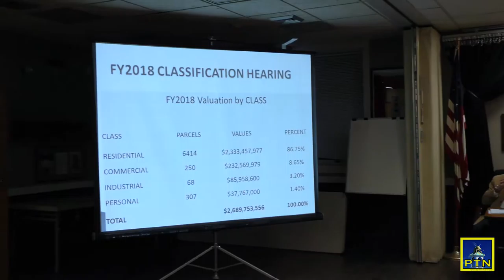Pembroke Board of Selectmen - Assessor's Office Report FY2018